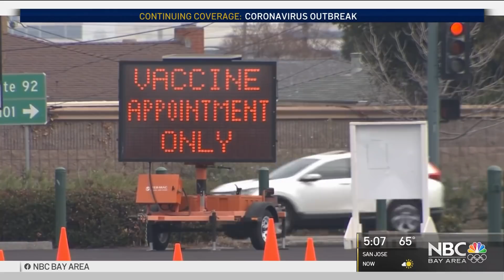Santa Clara County Opens Up COVID-19 Vaccinations to Anyone 75 and Older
Santa Clara County has opened up COVID-19 vaccinations to anyone 75 years of age and older. Robert Handa reports.